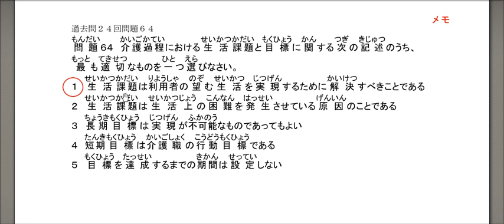介護福祉士 過去問24 64 介護過程における生活課題0448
外国人介護職／ＥＰＡ介護福祉士候補者／技能実習生向けの介護福祉士国家試験対策オンライン講座「WebTutor」より

過去問題勉強会のビデオコピーです。（WebTutorより）

マリーアンドパートナーズ／一般社団法人外国人介護職員支援センター

介護福祉士国家試験対策講義関連の無料動画リストは下記ページ等で時々更新しています。

井上文二／一般社団法人外国人介護職員支援センター＆マリーアンドパートナーズ